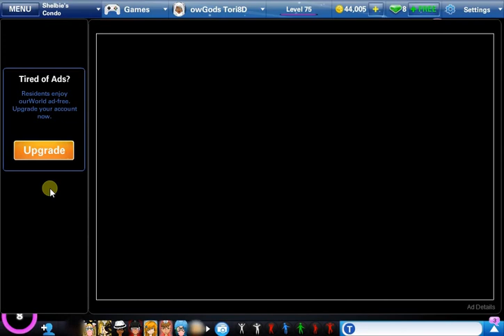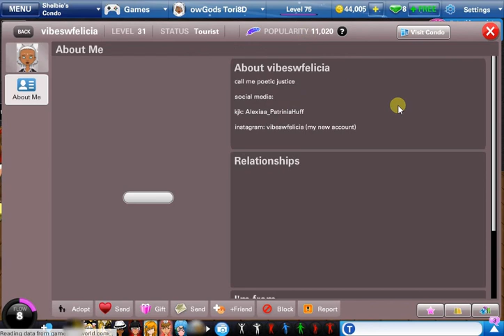returning to ourworld.com pt.1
hey guys i know that the sound was dodgy but turn the volume up alot and wear earphones please!
comment your ourworld experiences down below and add me as a friend: owGods Tori8D